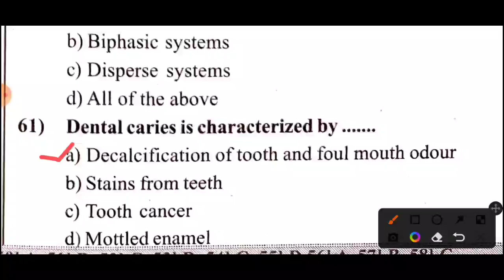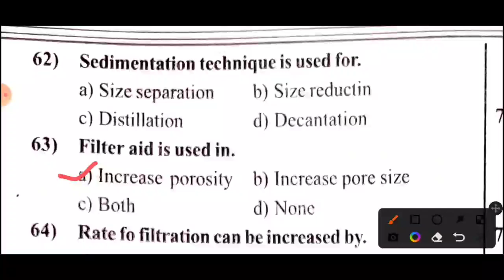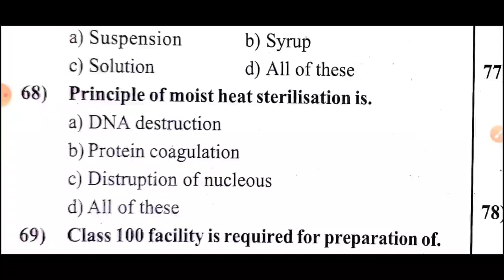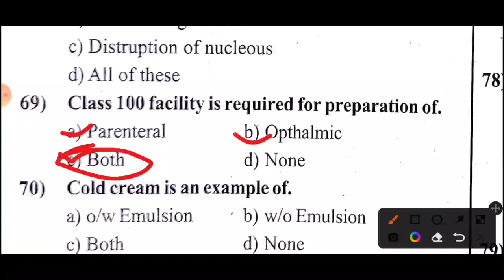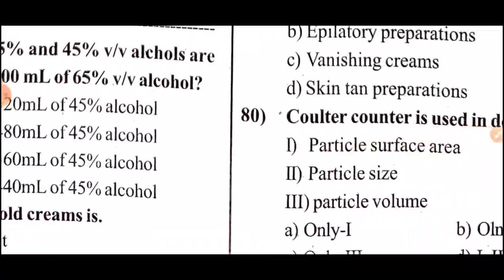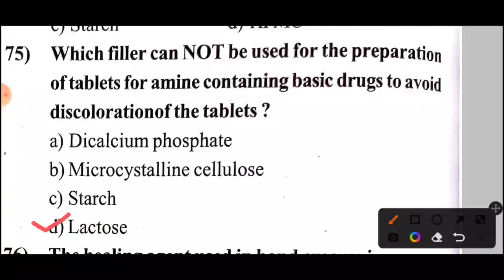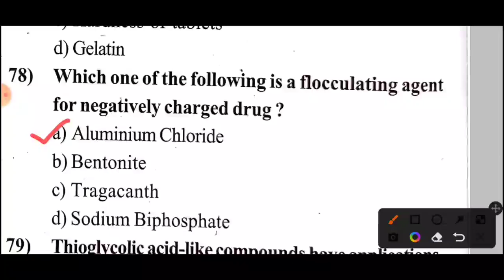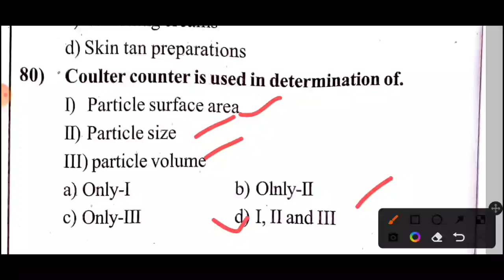TN MRB PHARMACIST EXAM MODEL QUESTION PAPERS | PHARMACEUTICS PAPER = 7